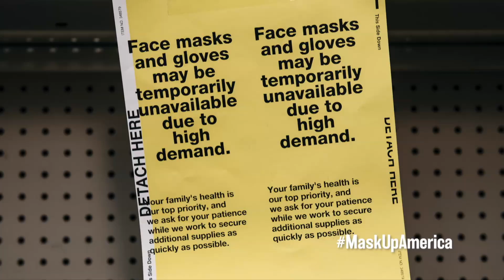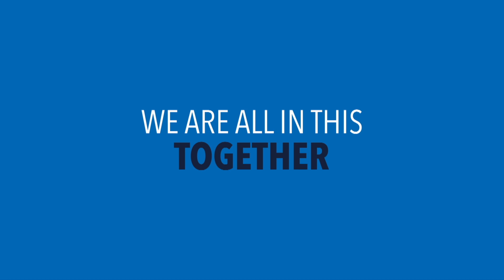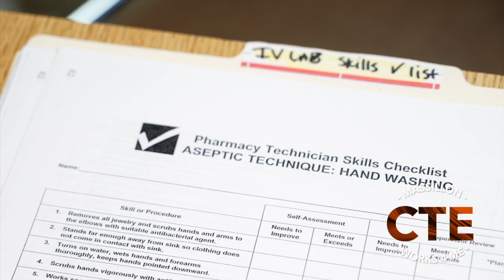The Nate Moore Show (10.28.2020)